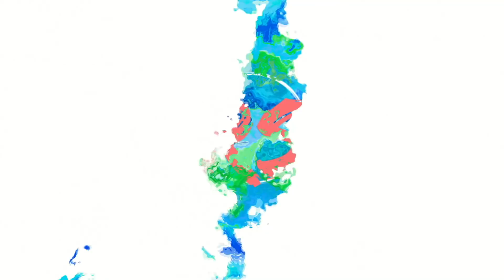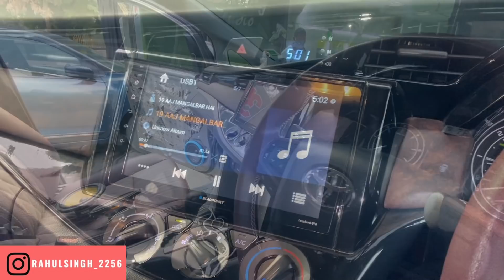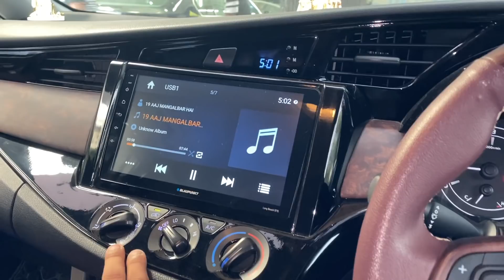💥 BASE MODEL INNOVA CRYSTA GOT TOP MODEL HEADLIGHT | INNOVA MODIFICATION | INNOVA PPF | INTERIOR 💥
2020 Base Model Innova Crysta Best Modified Ever Best Modified Ever.

CAR HEAVEN
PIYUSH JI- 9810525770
C3/12, Ashok Vihar-II, Delhi, 110025

CAR ACCESSORIES-